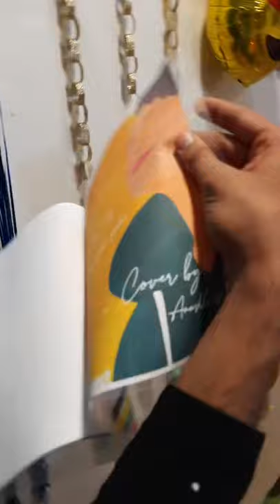Sumedh Mudgalkar 2 Million instagram Followers Celebration Party | Part 1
sumedh mudgalkar celebrate a party after hitting 2 million followers on instagram last night. 2 million celebration live Video

Video Credit- @beatking_sumedh Instagram profile ❤️

'' Tags ''

sumedh mudgalkar instagram live,beatking sumedh live, sumedh lockdown video,sumedh covid 19 request video, beatking sumedh, sumedh mudgalkar